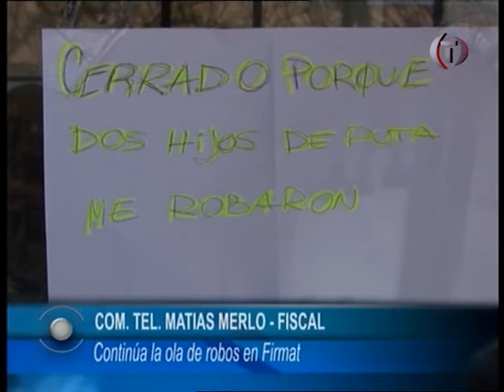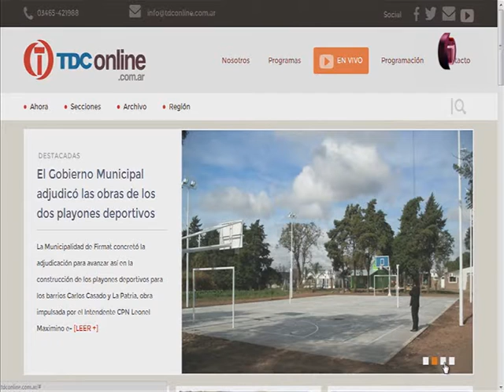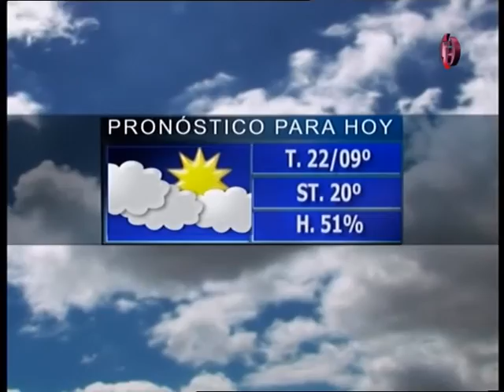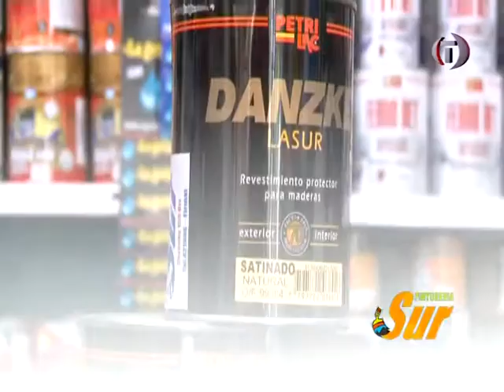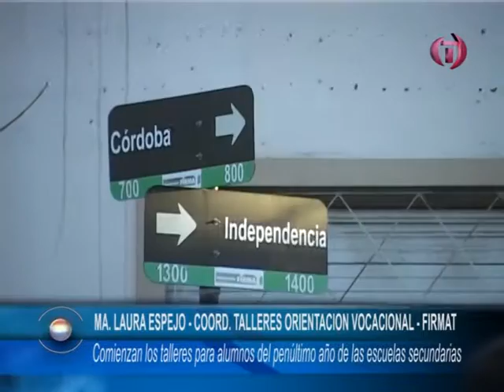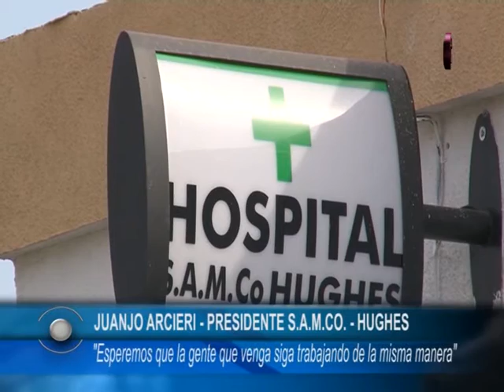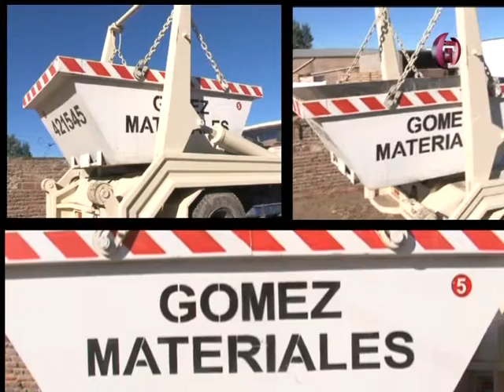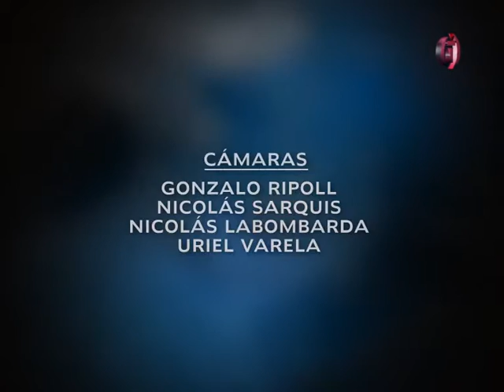TDC NOTICIAS 07 09 2015